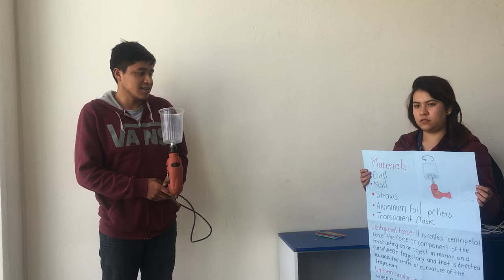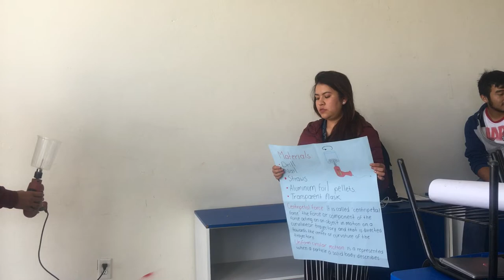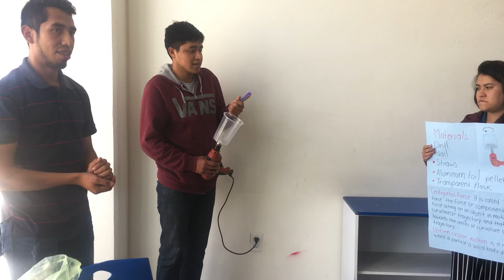Drilling Tool and Centripetal forces